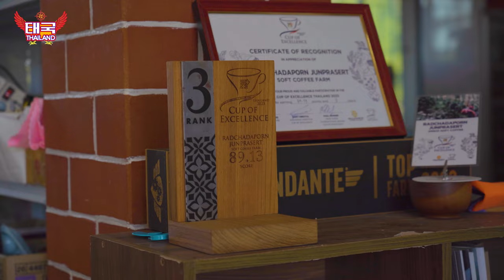친구따라 커피하다 인생이 바뀌었다. 태국에서 생긴 놀라운 일 【커피다큐 : 태국 1편】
커피다큐 : 태국편이 드디어 업로드됩니다.
매주 금요일 7시에 업로드 예정입니다.

총 3편으로 제작되었고, 이제까지의 커피 다큐중에서 유일하게
커피를 직접 수확하고 가공까지 해왔습니다.

이번 영상에 만들어진 커피들을 다음주 부산에서 열리는
"월드오브커피"에서 맛보실수 있습니다.

제 인생에서 가장 값진 7일이었습니다.
여러분에게 분명 좋은 커피 인사이트가 되리라 믿습니다.

댓글과 좋아요, 구독 많이 부탁드릴게요.